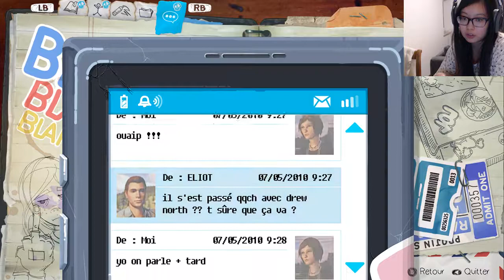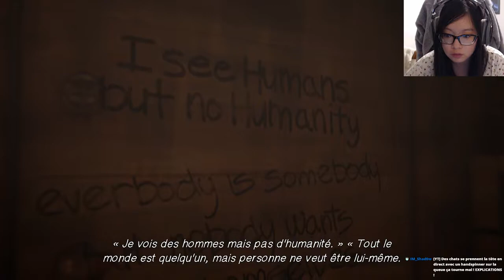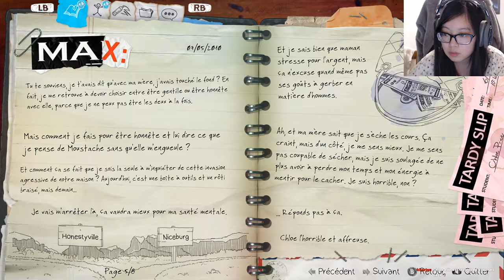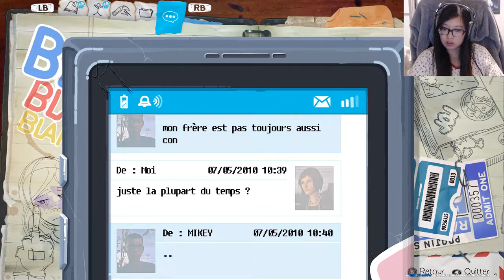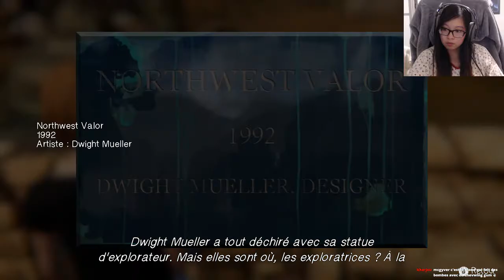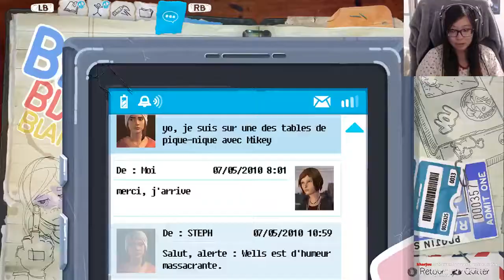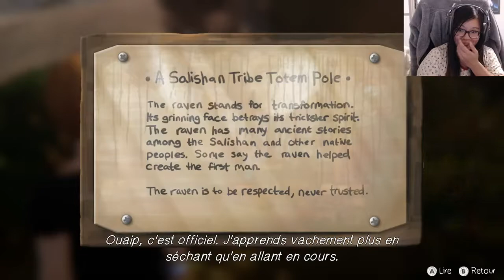LIFE IS STRANGE: BEFORE THE STORM - Episode 1 - Escapade #4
► Facebook.com/AyuSwinkt
► Twitter.com/MsAyunie
► Twitch.tv/Ayunie
► Instagram.com/MsAyunie_